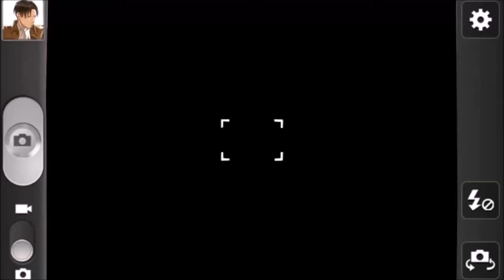Attack On Titan Crack Favourites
I was bored. so I thought I could make a video of my favourite aot cracks and...yeah. maybe Free! or Utapri next XD